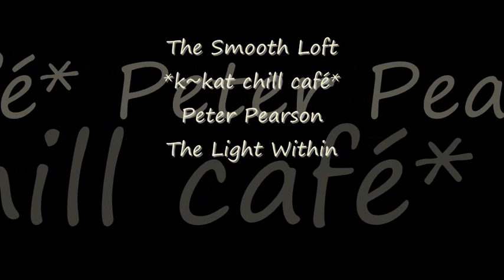Peter Pearson - The Light Within *k~kat chill café* The Smooth Loft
Lost In My Dreams 2016 ...

Peter Pearson's stunning compositions are primarily instrumental. Being essentially a keyboardist, his chief materials are keyboards and a computer, with occasional use of an acoustic guitar and accordion. Peter's other passions include wine, sun, nature and his family.
He lives happily in the south of France.

Authorized by Peter Pearson.